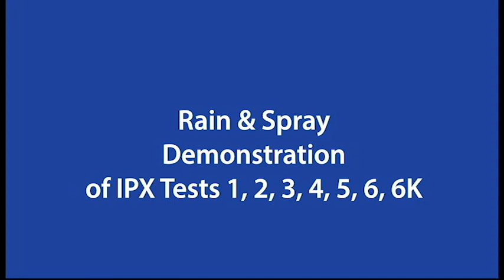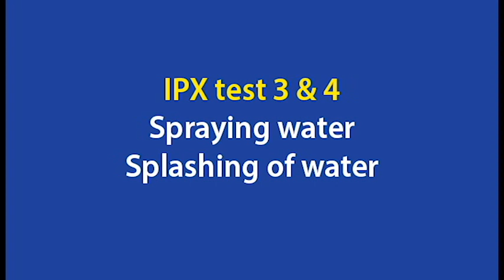ESPEC Rain Chamber